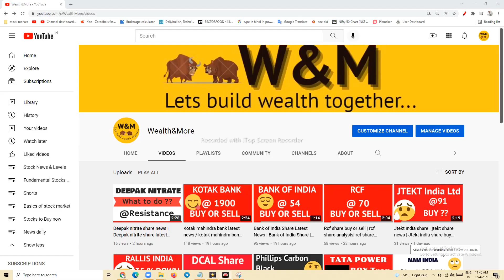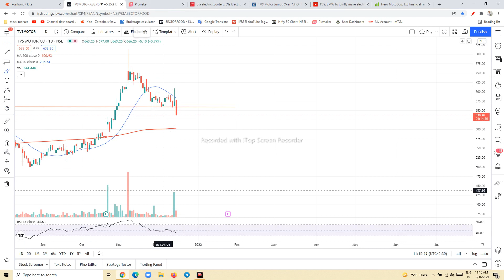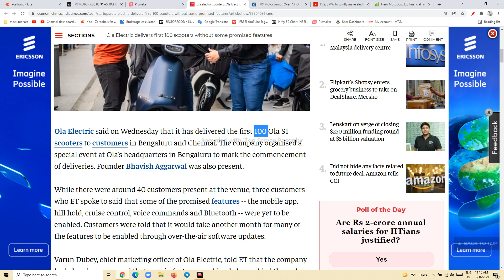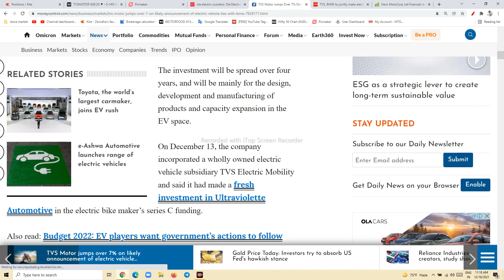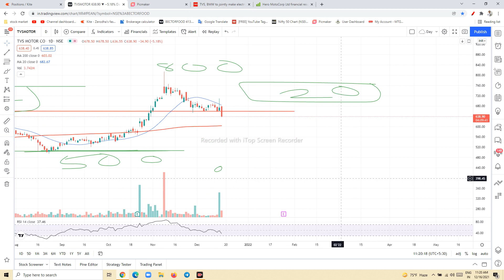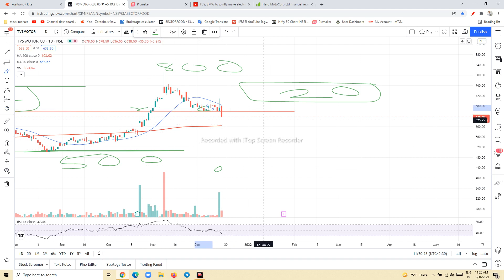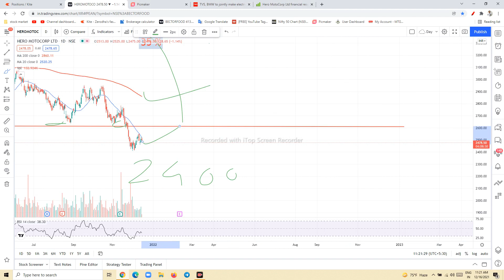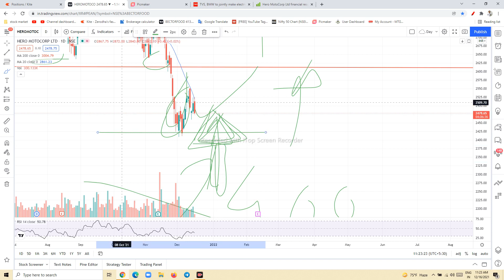TVS Motor Share | TVS Motor Share up 6% |Hero Motocorp | Hero Motocorp down| what to do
smallcap multibagger shares
smallcap stocks to largecap stocks
smallcap stocks with largecap potential
multibaggers stocks for long term
multibagger stocks
multibagger stock 2021
best smallcap multibagger stocks
best smallcap stocks to buy
best it smallcap stock
best fmcg smallcap stock
best stocks for long term investment
multibagger
smallcap multibagger
 latest share market tips in hindi
nifty weekly view
latest stock picks
moneycontrol news
 stock trading
share tips
 ipo news
 latest ipo news
 upcoming ipo
 sebi guidelines
 sebi notice
 sebi circular
 fomo
ema strategy
 best stock market youtube channel for beginners
 best intraday trading youtube channel
  best share market youtube channel for beginners
 best youtube channel for wealth management for beginners
 best youtube channel on long term investment
 personal finance
 top youtube channel on stock market
 best youtube videos on personal finance
 dmat account kaise khole
 dmat account in hindi